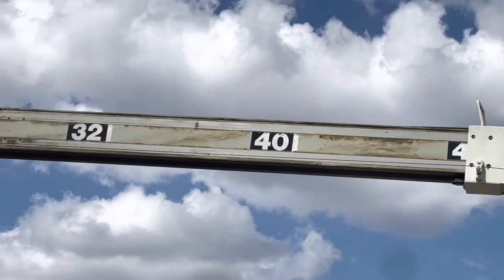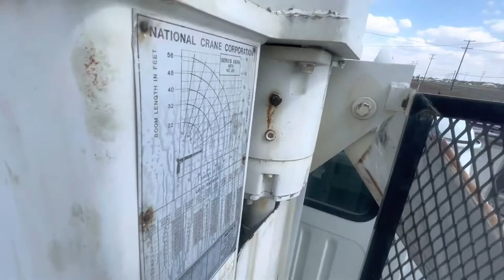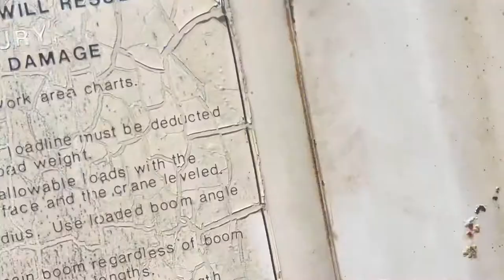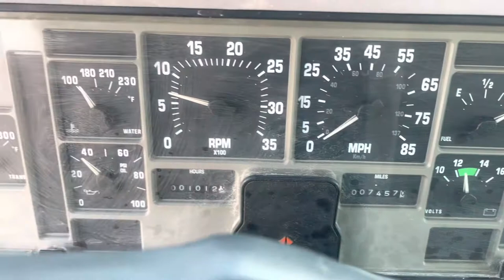BREIF FUNCTIONALITY TEST ON LOW MILAGE INTERNATION NATIONAL CRANE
1997 INTERNATIONAL 4700 NATIONAL 400A 10 TON 56' CRANE WITH 7,450 MILES DIESEL 7.3L T444E AUTOMATIC. EX-CITY AND WOW IS IT NICE! 55' LOAD RADIUS, DUAL STAND-UP OPERATIONS, 14' FLATBED, 9 TON BLOCK AND AC WORKS.

WW Equipment Sales Company
San Antonio, Texas 78263

CALL KEN FOR MORE INFO OR BEST OFFER